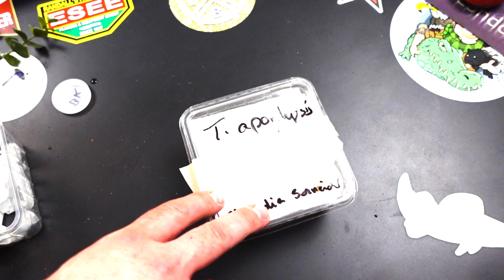Es reicht nicht ein Binokular zu besitzen - man muss auch damit umgehen können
▼▼▼ INFOBOX ÖFFNEN ▼▼▼